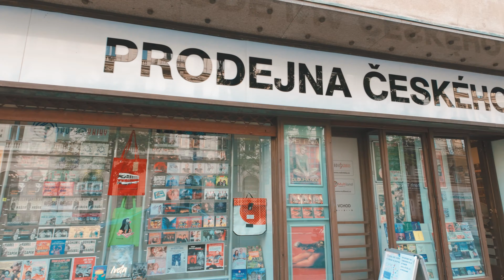Summer Wandering in Prague 2024: Relaxation and Beautiful 4K Footage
Prague around the city center in the evening.

🌞 Welcome to our summer adventure in the beautiful city of Prague! 🌞

Join us as we explore the magical corners of the Czech Republic's capital. This video takes you to stunning locations perfect for summer relaxation. Enjoy breathtaking footage of historic landmarks, charming streets, and the tranquil Vltava River, all in stunning 4K quality.

Prague 2024
Summer escapades
Prague in summer
Relaxation in Prague
4K Prague footage
Prague tourism
Charles Bridge
Old Town Square
Prague Castle
Beautiful Prague spots
Summer adventure
Czech Republic
European cities
Travel 2024
Summer relaxation